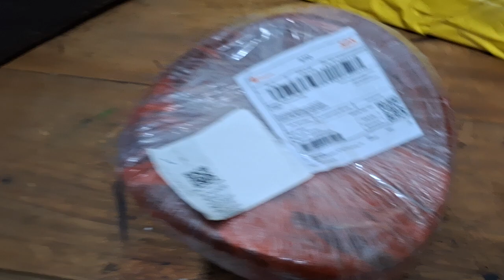Pergantian Sparepart - Pembelian selang kompressor tapi bau banget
Sebelumnya dikasih tau cara lepas ban sekarang tutorial cara pasangnya
Pembelian ini kami Dokumentasikan agar ketahuan jumlah belanja untuk pergantian dan pemasangan yang tidak ada